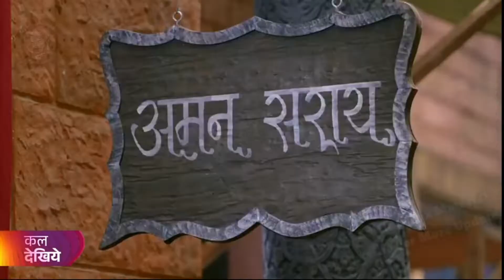ali baba dastan e kabul promo | Ali Baba Dastan E Kabul Episode 59 ali baba dastan e kabul